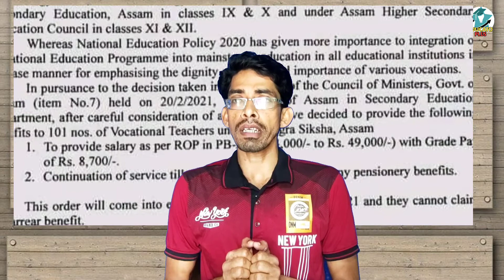Good News | Secondary Education Department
Secondary education department official notification for vocational teachers.